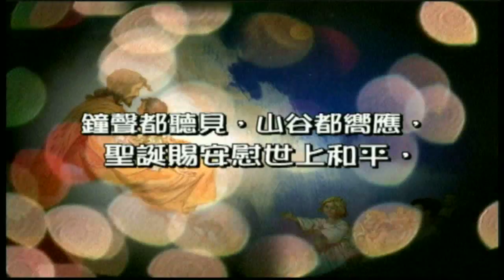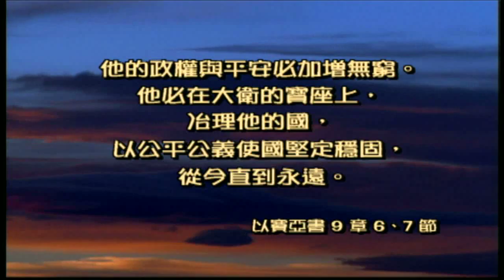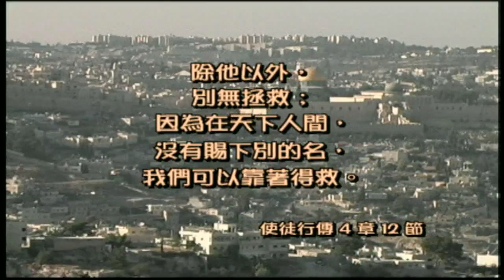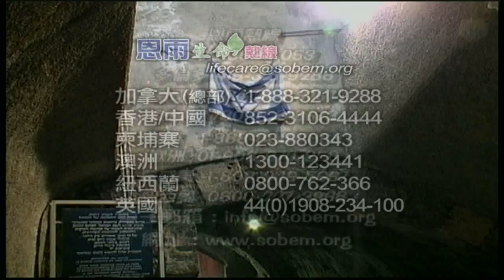千古奇谜(叁) 圣诞之谜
圣诞节，是为了纪念二千年前降生的耶稣。为何这名在伯利恒出生的婴孩，到今日仍然有成千上万的人来这里纪念祂呢？是否真有耶稣诞生的马槽呢？到底有没有东方叁博士来朝见过耶稣呢？这一个一个谜，在本集恩雨之声里面将会为你解开。